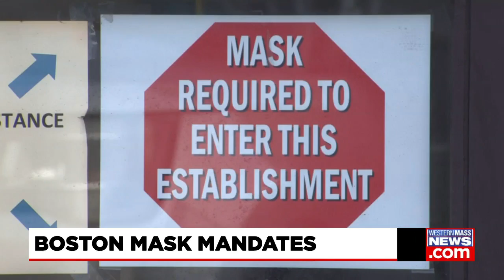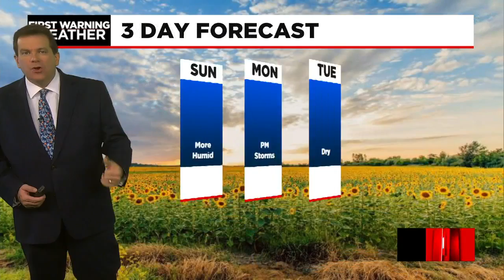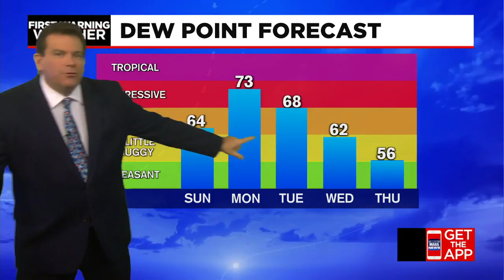Don's Saturday afternoon news update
In this news update, East Longmeadow implements a mask mandate for public indoor settings, Northampton is updating their mask mandate, which will require people to mask up in certain outdoor settings where social distancing is impossible, regardless of vaccination status, masks are now required in all indoor places in Boston, with mandates in Newton and Cambridge taking effect next week and residents gathered in Granville Park to show their support for Shiloh Skerrit, a young man with autism who was badly beaten earlier this summer. Also, Meteorologist Don Maher has the latest local forecast.